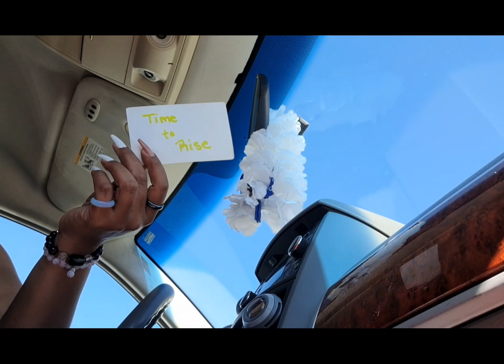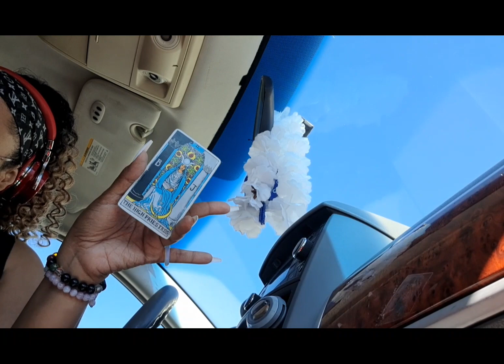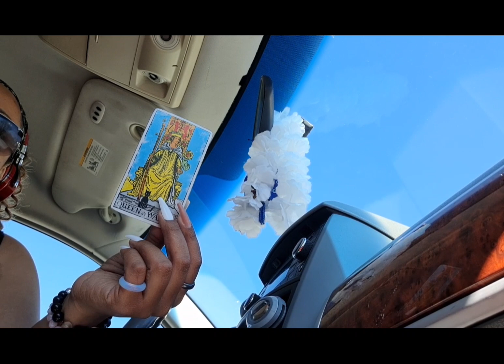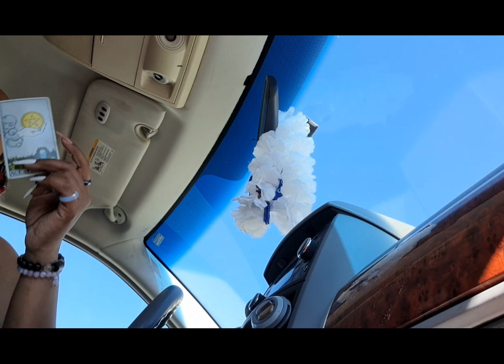GEMINI (MARCH 2023) Spellwork 2 Keep You In Fear Of Elevating, Divisive Tactics, 🗣Is🔑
**PRE-RECORDED AT 2:08 pm Central Standard Time  3/5/2023**